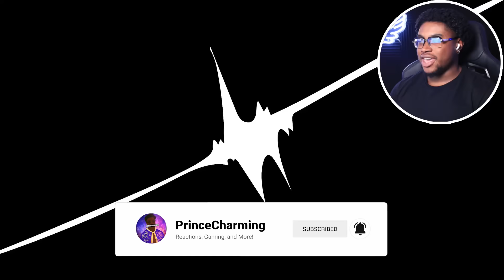HAMINATIONS BROTHER ALMOST DIED!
I react to Haminations: My Brother Almost Died (18 Times...)